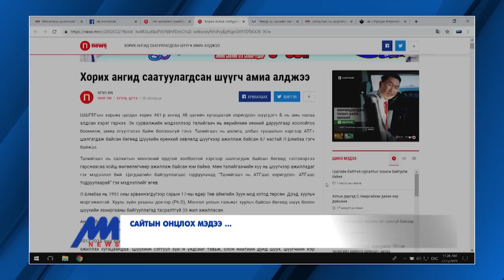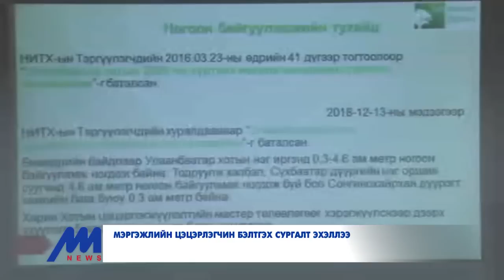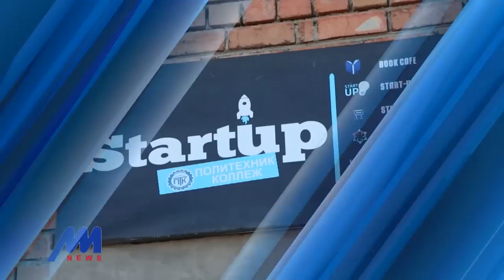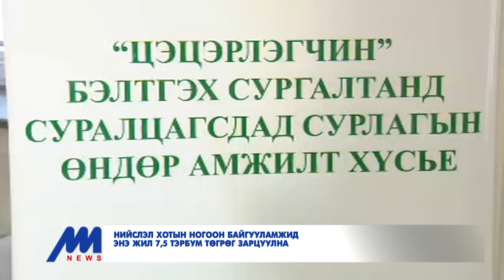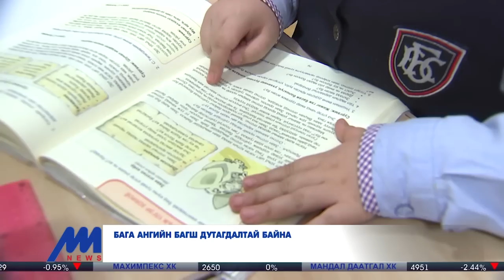"Монголын мэдээ" долоо хоногийн онцлох хөтөлбөр /2019.03.02/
МҮОНРТ-ийн "Монголын мэдээ" суваг үзүүлж байна.